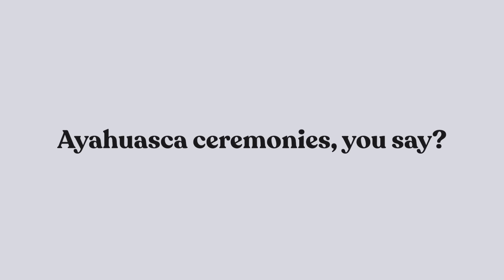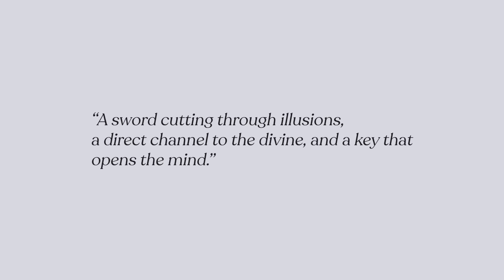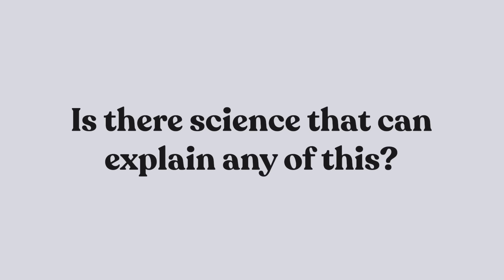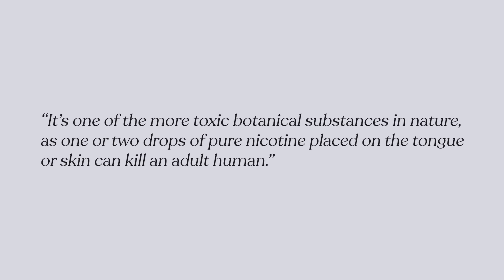What is Mapacho? 🍃 | DoubleBlind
🎤 Hosted by:
Shelby Hartman

🎬 Chapters:
00:00 What is Mapacho?
02:29 Mapacho History
03:30 Varieties of Tobacco
04:30 Working with Plant Teachers
09:45 The Science of Nicotine
11:56 Tobacco Addiction